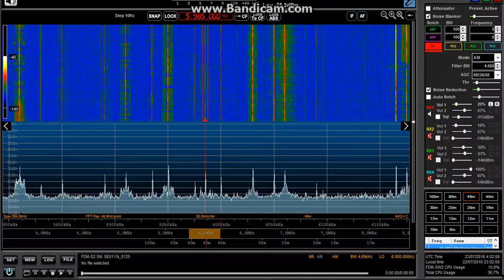5985 KHz NHK Radio Japón via WRMI-USA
Intro servicio en español NHK Radio Japón, emisión desde WRMI, Okeechobee, Florida, USA a las 0400 UTC en 5985 KHz